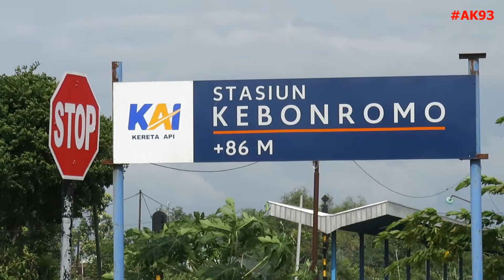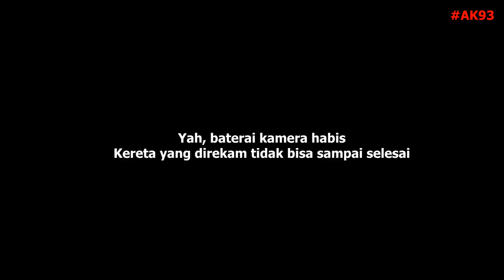Hunting Perdana di Stasiun Kebonromo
Pada video ini, saya bersama teman saya mencoba hunting di Stasiun Kebonromo untuk merekam beberapa kereta api. Disini saya berhasil merekam tiga kereta api, antara lain KA Matarmaja, KA Anjasmoro dan KA Gaya Baru Malam Selatan. Pada saat saya merekam KA Anjasmoro, saya sempat kehabisan daya baterai sehingga tidak dapat merekam secara penuh kereta api tersebut. Terima kasih ya.